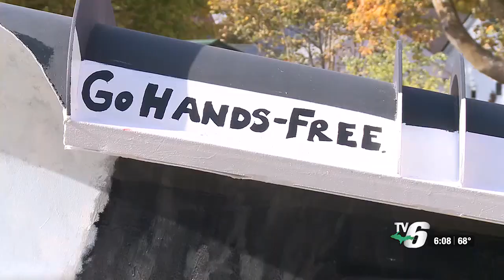Newberry High School students paint snowplow for MDOT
The artwork will be seen on the streets in winter as part of the state's "Paint the Plow" program.